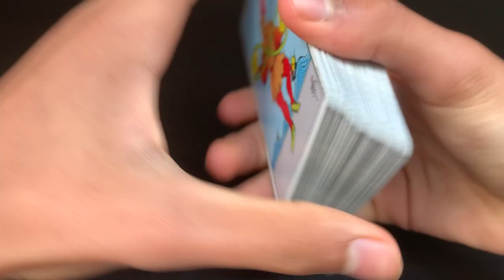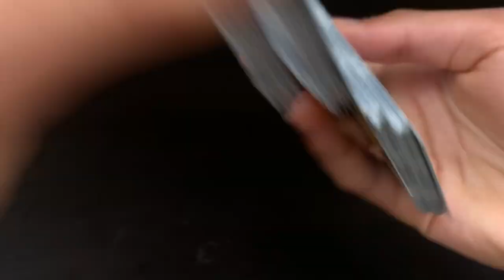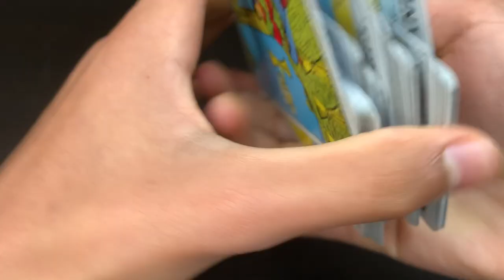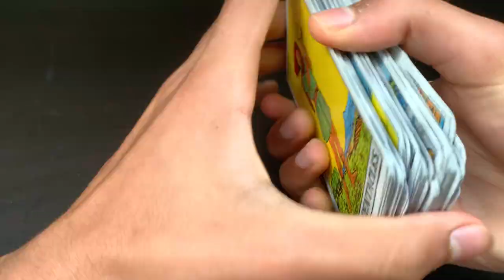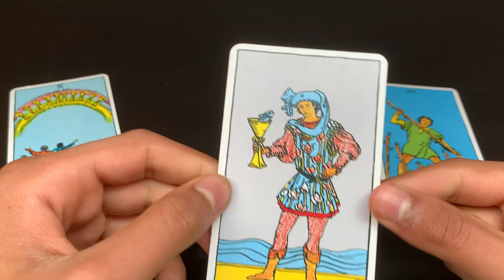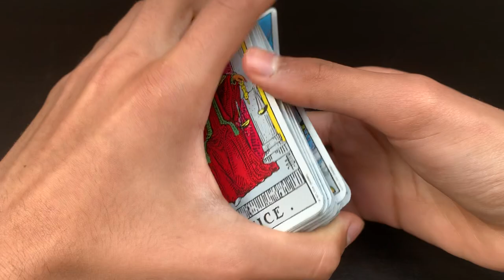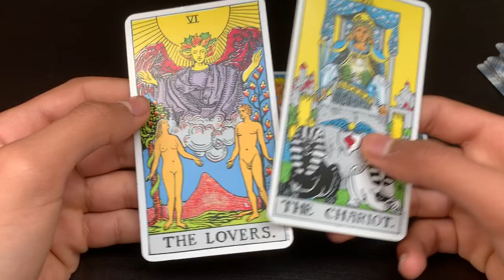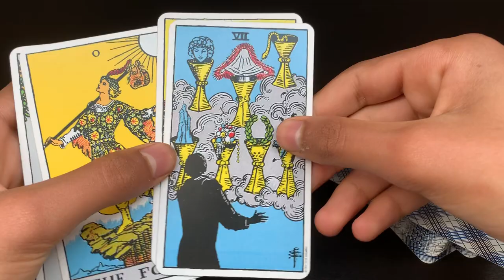JUSTIN BIEBER PLEURE EN PUBLIC ! JUIN 2020 😱☕️IL PENSE A SELENA GOMEZ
Justin Bieber pleure en public ! Est-ce que Justin Bieber pense à Selena Gomez ? Si tu veux connaitre la réponse, regarde cette vidéo ;)